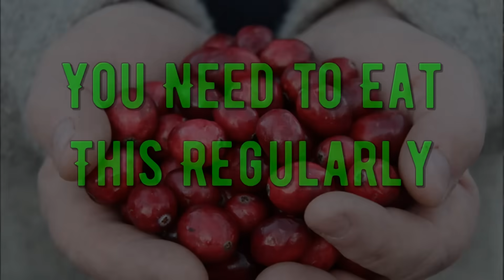Food Benefits Compilation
Eating healthy food can offer several health benefits due to its nutrient.